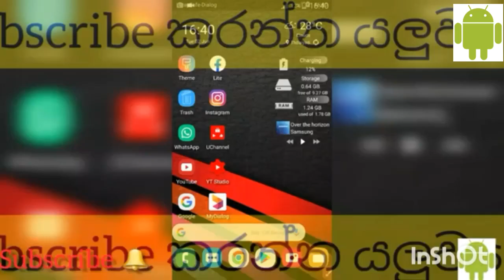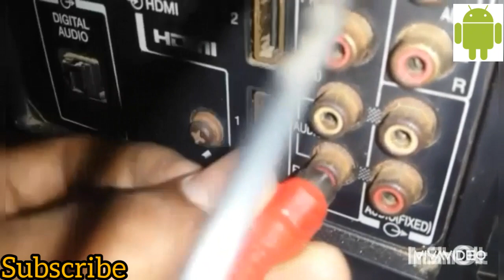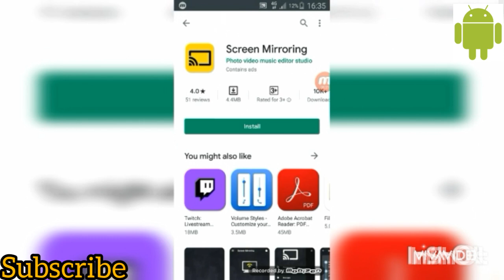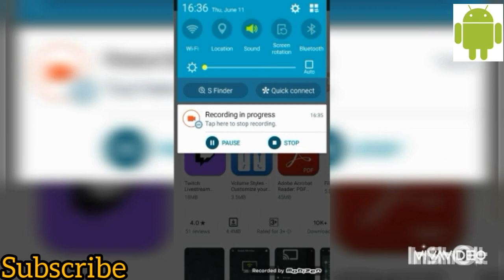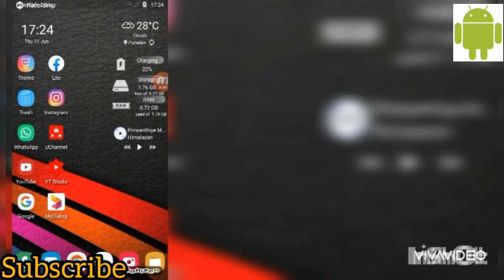Phone එකෙ screen එක Tv එකට යවමු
මේ video එකෙ යන විදිහට කරන්න
skip කරන්න එපා😀😀😀😀😀
මේ app එක play story එකෙන් Download කරගන්න🔛🔛🔛